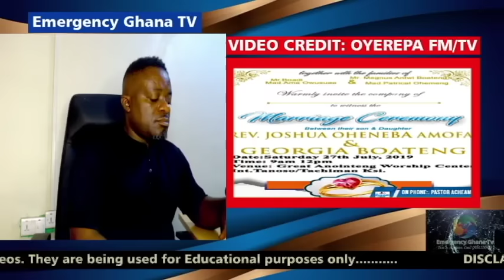OYEREPA : Prophet prophecy to himself to marry USA Nurse & Abandoned his wife with 6 children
stay tune.